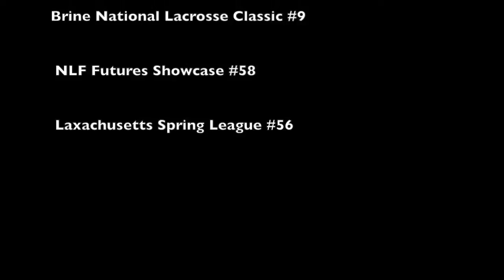Grant Murray Class of 2020 Lacrosse Highlights